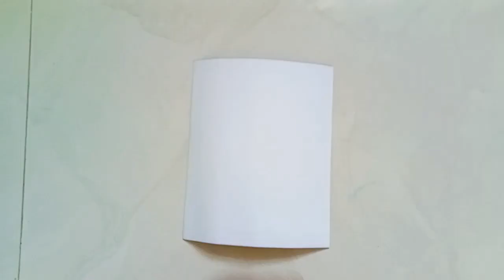Diwali decoration ideas/ Glitter paper craft// Diy Christmas candle making/ glitter paper candle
Paper Toys video link:-